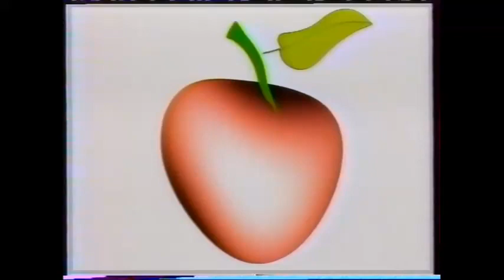(1986). Publicité Française SINTONY parfum de toilette deodorant